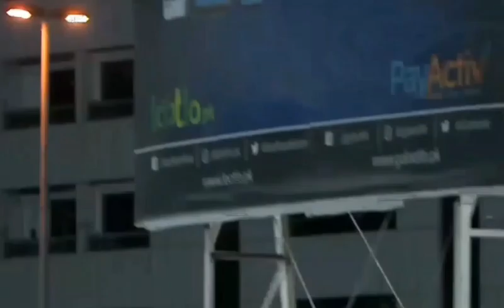Shahid Afridi Back in Form Huge Sixers in APLT20 | Match 22 2nd Semifinal | Afridi vs Rashid Khan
Shahid Afridi got his form back with the Long Long Sixers in UAE
4 4 6 6 by Boom Boom vs No 1 ICC bowler
Afridi Best Catch
Afridi in APLt20 2018
Shahid Afridi hard hiting
It's good for Lala fans
Afridi is ready for T10 Season 2 clash